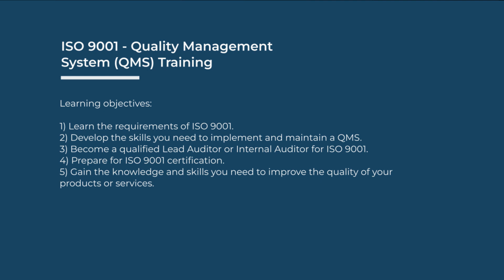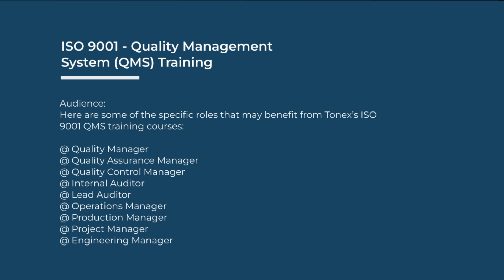ISO 9001 Quality Management System (QMS) Training: Learn the Fundamentals of QMS from Tonex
In this comprehensive ISO 9001 QMS training course, you will learn the fundamentals of quality management systems from Tonex, a leading provider of training and certification services. The course covers all of the key concepts of ISO 9001, including customer focus, leadership, planning, resource management, measurement, analysis, and improvement. You will also learn how to implement and maintain an effective QMS in your organization.

This course is ideal for anyone who wants to learn more about QMS or who is responsible for implementing or maintaining a QMS in their organization. Whether you are a new employee, a manager, or a business owner, this course will give you the knowledge and skills you need to succeed.

Sign up for the iso9001 QMS Training Course by Tonex today and learn the fundamentals of qualitymanagement systems! This comprehensive course will give you the knowledge and skills you need to implement and maintain an effective QMS in your organization.